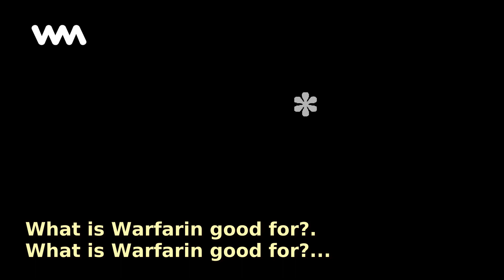What is Warfarin good for?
What is Warfarin good for? it is a medicine that is used for prevention of blood clots or if there is a clot that grows in size.  This medication is prescribed for people with certain types of...

No te pierdas ningún contenido como este "What is Warfarin good for?" y mantente siempre informado con WebMediums

Tags en la historia "What is Warfarin good for?":
Medicines, Warfarin, What, Good, For, What, Good, For, Medicine, That, Used, Prevention, Blood, Clots, There, Clot, That, Grows, Size,

Definitions and concepts